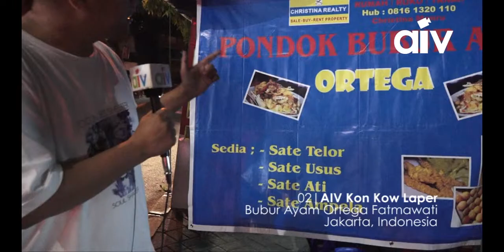ASIA INDIE VIDEO (AIV KON KOW LAPER 2) BUBUR AYAM ORTEGA FATMAWATI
2_ASIA INDIE VIDEO - Kon Kow Laper 2013
Bubur Ayam Ortega Fatmawati